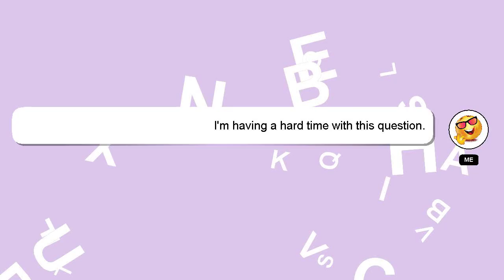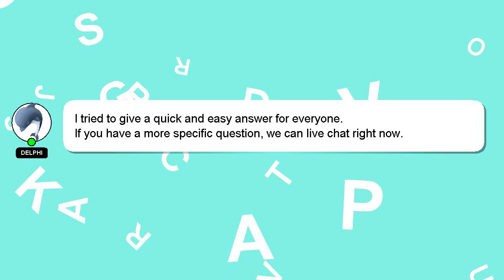How to flip commercial real estate?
Here's a brief description of who I am, Nice to meet you, I am Delphi. I am here to help you get the answers you are seeking. - How to flip commercial real estate?

Don't hesitate to leave a comment or start a chat if you have a more specific question. Your answer will be recognized and valued, and I will 'heart' it to show my appreciation.

*2 What we are experimenting :*